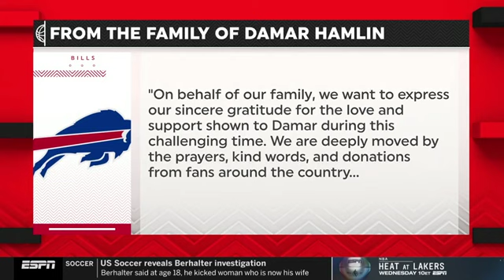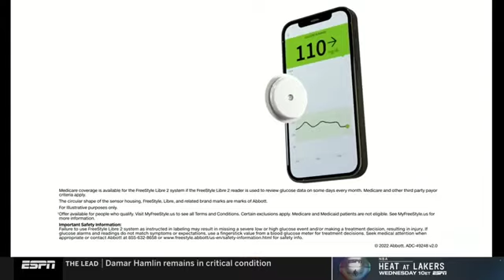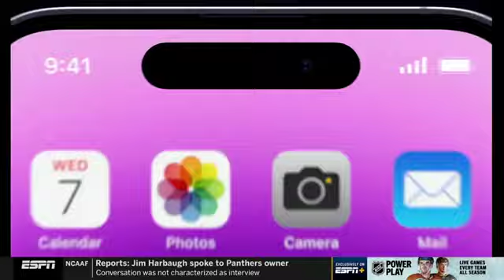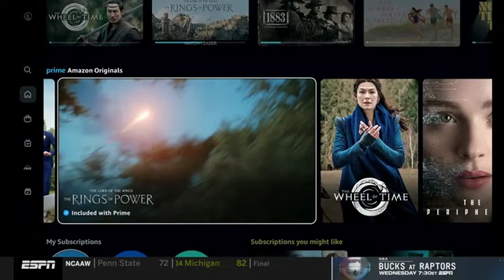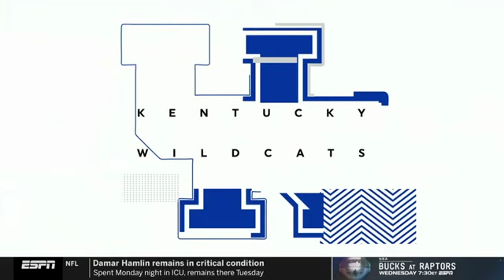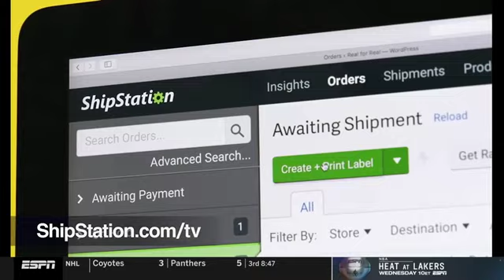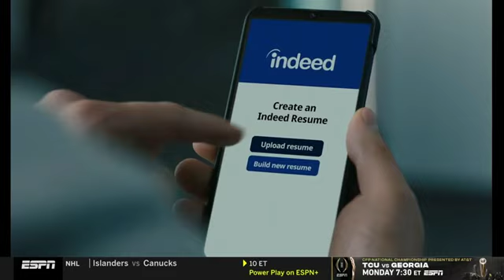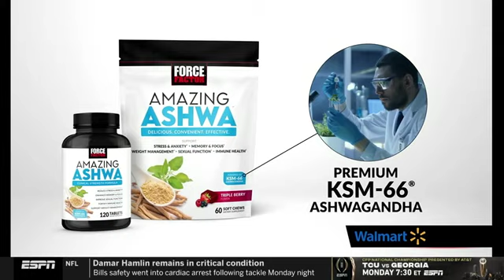LSU at Kentucky 1/3/23